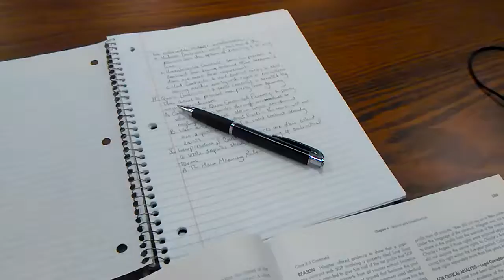Handwriting Time Lapse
In which I make a chapter outline.